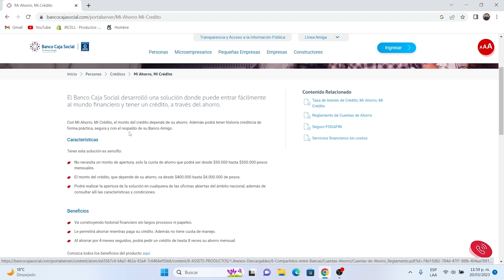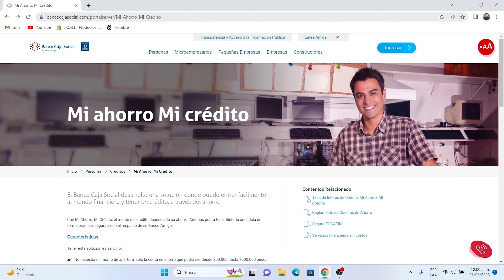Inicia HISTORIAL CREDITICIO con MI AHORRO MI CRÉDITO del Banco Caja Social 4/5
Los Bancos se han actualizado al paso de los años, anteriormente acceder a líneas de crédito era muy difícil cuando no se contaba con un PUNTAJE de CRÉDITO, ahora los mismos Bancos están creando oportunidades para que sus clientes sin historial de crédito puedan acceder a líneas de Crédito. Hoy hablaremos de Mi Ahorro mi crédito del Banco Caja Social.

Nota: No soy asesor financiero, las opiniones emitidas en este canal son en base a mi experiencia.

¡Saludos!
Marcas de Tiempo:
El Banco Caja Social desarrolló una solución donde puede entrar fácilmente al mundo financiero y tener un crédito, a través del ahorro.
Con Mi Ahorro, Mi Crédito, el monto del crédito depende de su ahorro. Además podrá tener historia crediticia de forma práctica, segura y con el respaldo de su Banco Amigo.

Características

Tener esta solución es sencillo:

No necesita un monto de apertura, solo la cuota de ahorro que podrá ser desde $50.000 hasta $500.000 pesos mensuales.
El monto del crédito, que depende de su ahorro, va desde $400.000 hasta $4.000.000 de pesos.
Podrá realizar la apertura de la solución en cualquiera de las oficinas abiertas del ámbito nacional, además de consultar allí las características y condiciones.

Beneficios

Va construyendo historial financiero sin largos procesos ni papeleo.
Le permitirá ahorrar mientras paga su crédito. Además no tiene cuota de manejo.
Al ahorrar por 4 meses seguidos, podrá pedir un crédito de hasta 8 veces su ahorro mensual.
Conozca todos los beneficios del producto
Historial Crediticio:
El llamado historial crediticio reúne todas las relaciones que un ciudadano tiene con empresas del sector financiero y es necesario a la hora de solicitar créditos a entidades del sector mencionado, sin importar que sean públicas o privadas. De este depende la “salud financiera” de cada ciudadano.

Este “documento” es piedra angular en procesos financieros, tanto personales como administrativos, pues evalúa el comportamiento del cliente. Bajo ciertos términos, determina si el ciudadano cuenta con buenos comportamientos frente al pago oportuno de sus obligaciones adquiridas; prácticamente, se averigua si es “buena paga’' o “mala paga”.

Cuando una persona paga puntualmente y a tiempo la mensualidad acordada con la entidad sobre su deuda o financiamiento, cuando se tiene este tipo de comportamientos, el ciudadano es visto con “buenos ojos financieros”, por lo que el trámite para un préstamo adicional o de mayor magnitud se realiza en un plazo de tiempo mucho más corto, en relación con cuando es una primera vez o no se tiene dicha trayectoria financiera.

Es recomendable que todas las personas consulten de manera frecuente su reporte de “alerta inicial” dado el caso que en el pasado se haya incumplido alguno de pagos acordados con la entidad financiera, con el fin de reorganizar las finanzas, empezar a aparecer con reportes positivos en la central de riesgo y convertirse en un mejor prospecto para las entidades financieras.

¿Cómo tener un historial crediticio excelente?
El primer paso antes de empezar es tener un completo conocimiento sobre la capacidad de pago, es decir, antes de comprometerse financieramente, revisar qué porcentaje de los ingresos se ‘van’ en gastos necesarios. Según Educación financiera BBVA, “la mejor manera de abarcar un crédito es cuando este no supera el 30 % de los ingresos”.

¿Es algo realmente necesario o es solo un ‘gustito’? Es imperativo plantearse esta pregunta para definir el destino de los ingresos, ya sea para inversiones, como para gastos necesarios y ‘vitales’, de estos depende la capacidad de pago y salud financiera. Teniendo claro el paso anterior, ya adquirido el crédito financiero, es sumamente importante la puntualidad en los pagos, debido a que las entidades juzgan los comportamientos del ciudadano a partir de la disciplina de pagos mostrada en el historial crediticio. Es un dato exclusivo que servirá para mejorar radicalmente los resultados en el puntaje financiero de los ciudadanos.

TAGS: ¿Cómo empezar vida crediticia en Colombia? ¿Cómo obtener un puntaje crediticio en Colombia? ¿Cómo consigo vida crediticia? ¿Historial crediticio en Colombia? ¿Cómo empiezo el historial crediticio en Colombia? ¿Para que me sirve el historial crediticio en Colombia? ¿Cómo empiezo la vida crediticia desde 18 años? ¿quiero conseguir vida crediticia? ¿Cómo hago para tener vida crediticia?